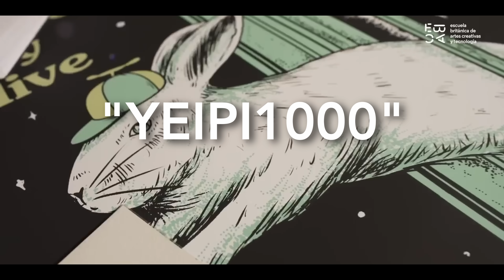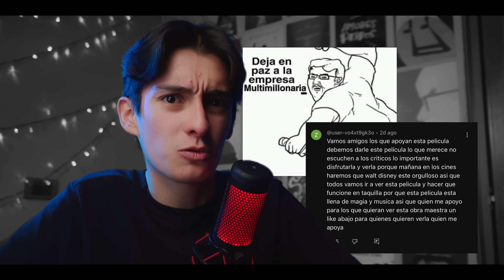Disney ha vuelto a DECEPCIONAR... - OPINIÓN WISH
Bienvenidos a este nuevo video, donde platicaremos acerca la nueva cinta de Disney que celebra sus 100 años; Wish.

No olvides poner tus comentarios!